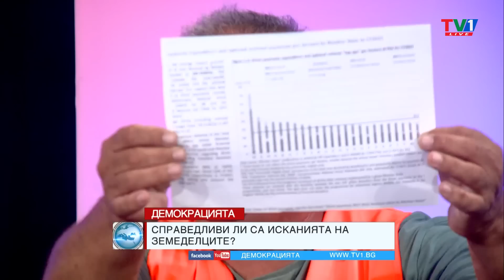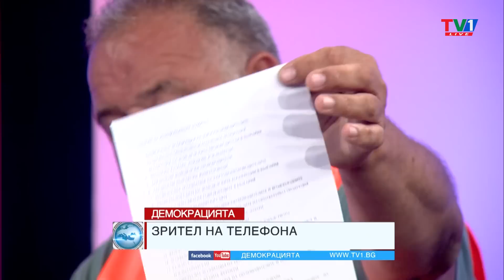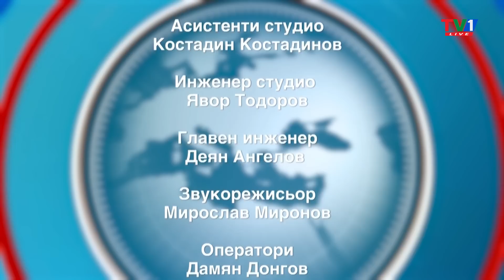ПРОТЕСТ - "Демокрацията" с Марио Гаврилов, 18 септември 2023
Национален протест започна след отварянето на границите на България за внос на украинско зърно. Справедливи ли са исканията на земеделците? Какви са интересите на потребителите и на бюджета? По темата – земеделският министър Кирил Вътев, Яни Янев от Сдружението на производителите на растителни масла и маслопродукти, Ангел Вукодинов от Националната асоциация на зърнопроизводителите, екологът Тома Белев.

Гледайте "Демокрацията" всеки понеделник от 18.00 часа на живо в ефира на TV1, Youtube TV1 България и Facebook TV1 България, както и на официалния ни сайт